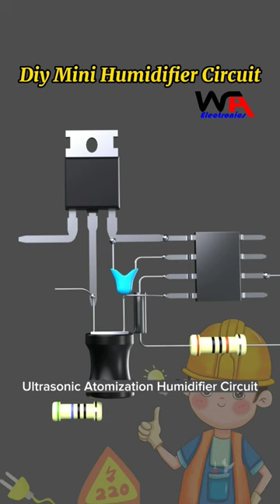Diy Mini Humidifier Circuit Using Atomizer